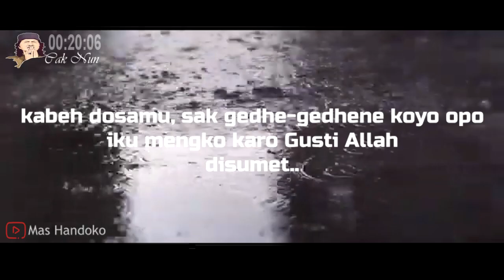Story Wa Cak Nun Renungan 30 Detik | Jangan Putus Harapan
Salam Rahayu Sedulur..Ini adalah video pendek Story WA Cak Nun Renungan 30 detik tentang yang penuh motivasi hidup dan menyentuh hati.